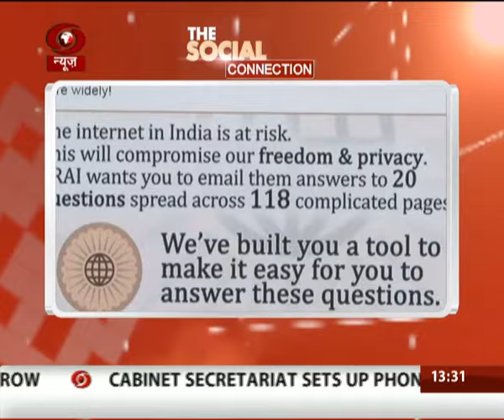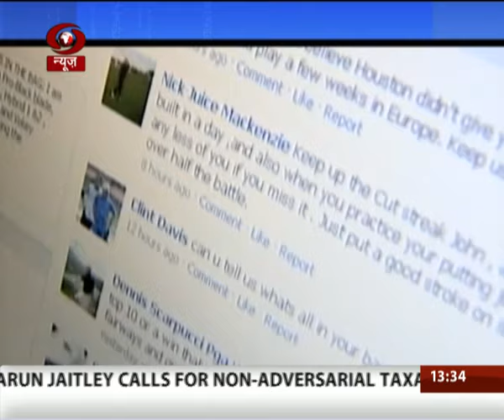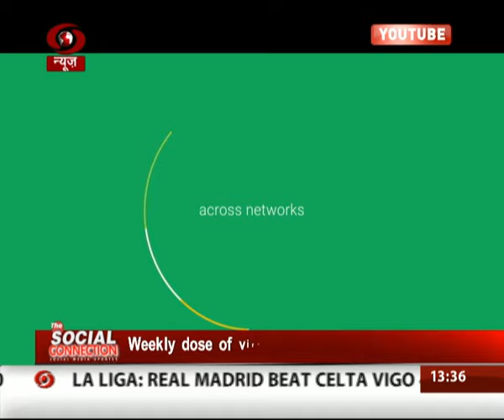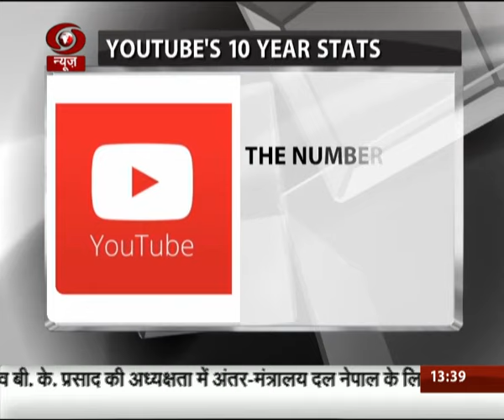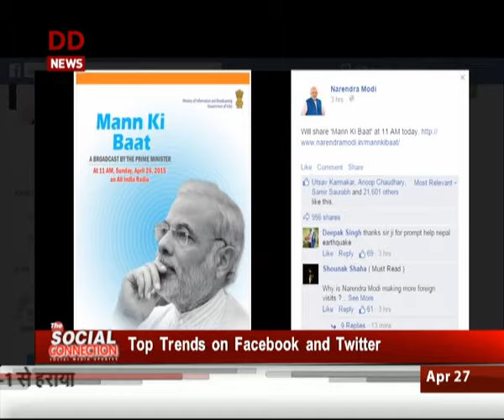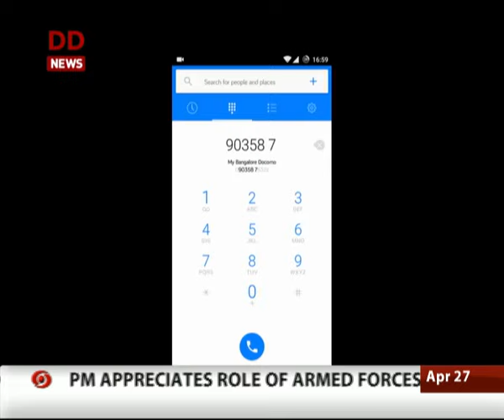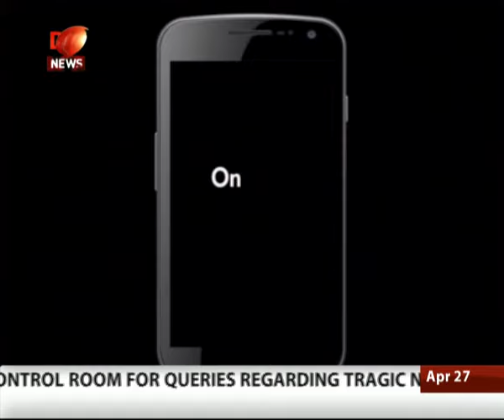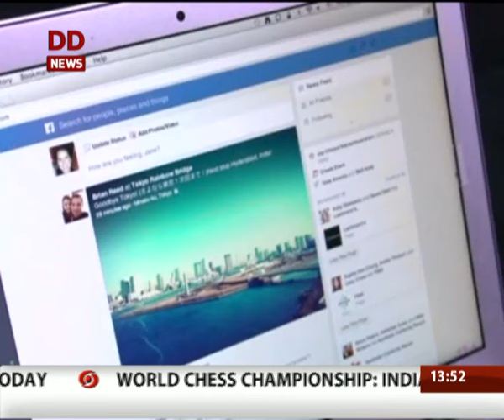Facebook launches 'Hello' & other social media updates (Ep-55)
Facebook launches Hello, Latest trends & all other social media updates on 'The Social Connection'.